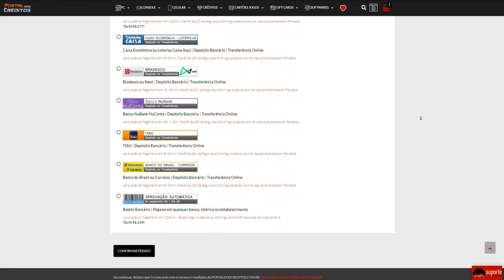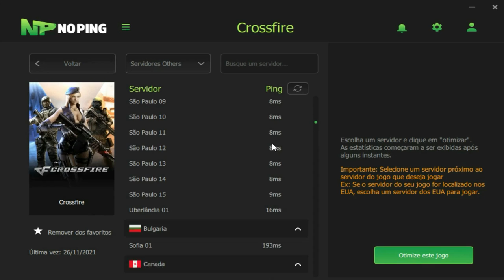CrossFire | Puxei AK103 e Coloquei pra RESPEITAR!